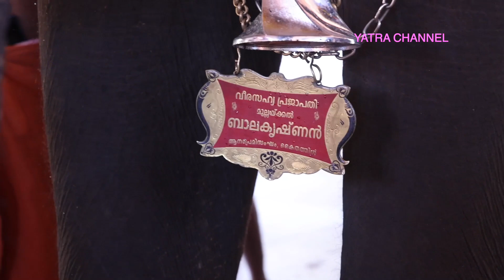NANGIARKULANGARA AANA YOOTTU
NANGIARKULANGARA AANA YOOTTU | AANA YOOTTU | Nangiarkulangara Sree Krishna Temple | Yatras Channel

1.@nangiarkulangara sreekrishnaswami temple
2. aanayootu 2022/ ആനയൂട്ട് 2022
3. തിരുനക്കര ആനയൂട്ട് 2022 | Elephants Mass Entry at Thirunakkara Aanayoottu 2022
4. ആനയൂട്ട് 2022 @ Aanayoottu vadakkumnathan temple I Thrissur
5. പാപ്പാൻ പറയാതെ തന്നെ ആനയുട്ടിന് ഇരുന്നപ്പോൾ Kerala Temple # Aanayoottu#yatraschannel

Nangiyarkulangara Sreekrishna Swami|Jeevatha Ezhunnallathu|Vishamakundalam
Nangiarkulangara Sreekrishna Swamy Jeevatha ezhunnallathu
Nangiarkulangara Bhagavan| Night Beauty| Jeevatha Ezhunnallathu Onattukara
Nangiarkulangara Sreekrishna Swami Jeevatha Ezhunnallathu Onattukara

Yatras Channel is an ultimate Travel and Entertaiment Channel

 please inform any subjects arond you, include this channel